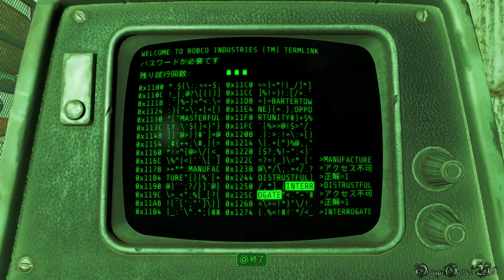【PS4】FALLOUT 4（日本語版） - #86 Here There Be Monsters（Side Quest・The Shamrock Taphouse）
PS4のFALLOUT 4（フォールアウト4）プレイ動画です、Part 86 Here There Be Monsters（Side Quest）。

後半はさっそく謎の血清の出番ですね、放射能のところにはすごく役に立つ。

サイドクエスト：
・Here There Be Monsters（完了）
受注場所 - シャムロック酒場（The Shamrock Taphouse）の後の埠頭、ドニーに話しかけるとクエスト開始（直接に潜水艦に行くと会話しなくても開始）。
難易度 - Normal

- ゲームタイトル： FALLOUT 4（日本語版）
- 発売日： 2015年12月17日 (日本)
- 価格： 7,980円＋税
- ジャンル： オープンワールドアクションRPG
- CERO： Z
- 開発： ベセスダ・ソフトワークス / ゼニマックス・アジア(日本)
- 発売： ベセスダ・ゲーム・スタジオ